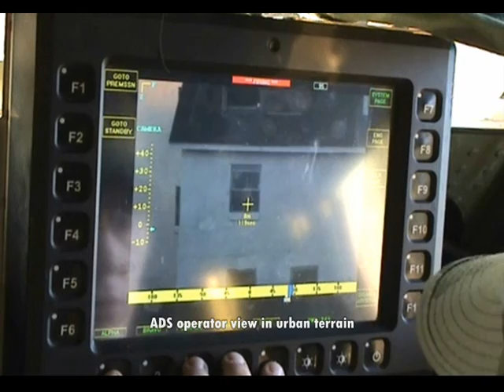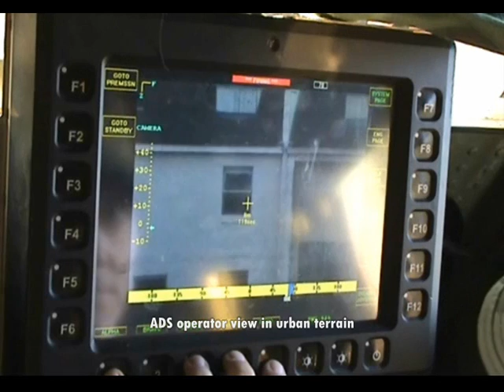Microwave Skinheater Weapon Demo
Nukes ya w/microwaves, just the outer 1/2mm of yr skin- "nonlethal" but OUCH! Demo vid from .mil-DoD, all volunteers. TIP: A $1 foil/Mylar Space Blanket will shield ya from this - and lasers too. Might wanna ground yr SpaceBlanket foil w/ a trailing copper wire down to gnd also...if they try tasering ya. PEACE! DOWN with Bush! UP W/US CONSTITUTION!